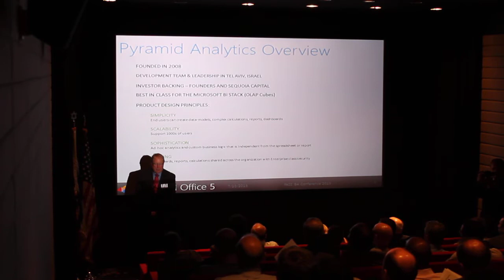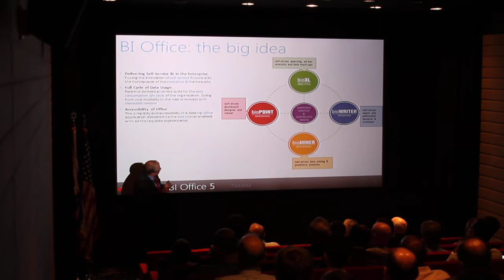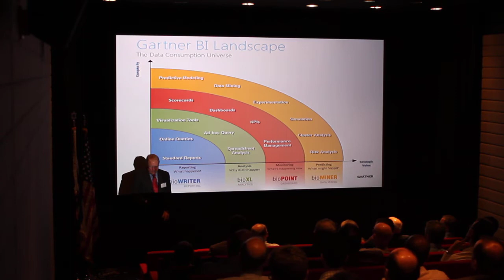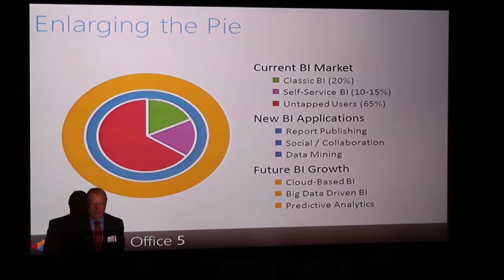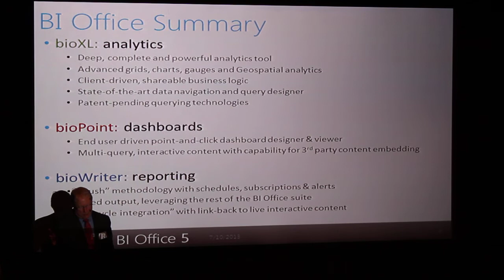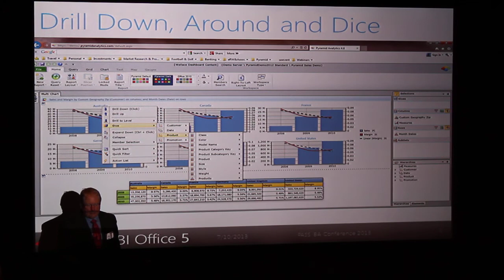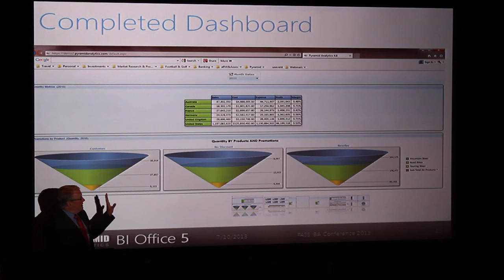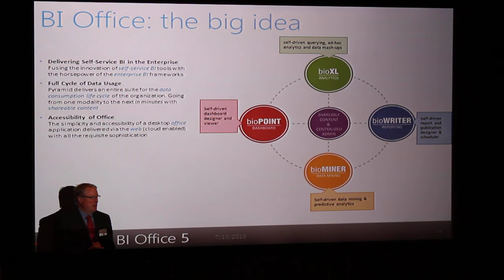Chap 2 Pyramid